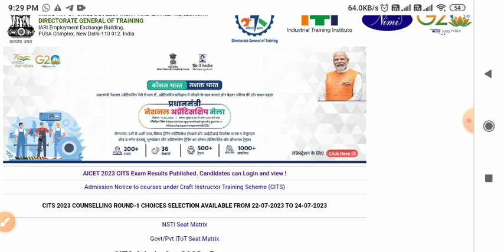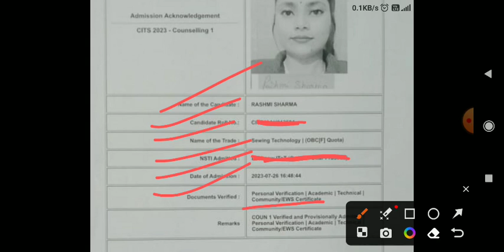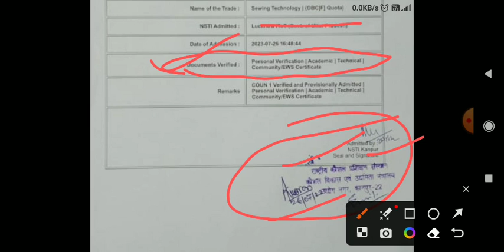आज cits Documents verification हो गया | क्या- क्या documents लगा